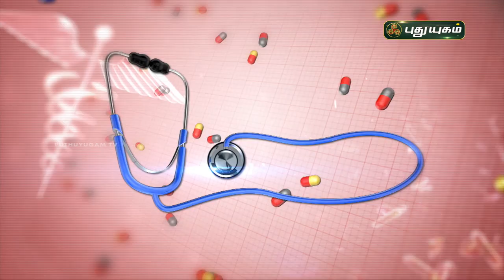மூல நோய் வர காரணம் மற்றும் அதற்கான இயற்கை முறை தீர்வு! Piles | Doctor On Call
மூல நோய் வர காரணங்கள் மற்றும் அறிகுறிகள்